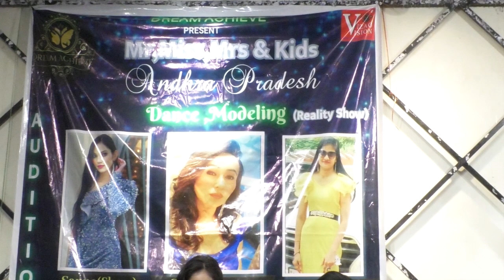ఆంధ్ర ప్రదేశ్ రియాలిటీ షో ఆడిషన్‌లో డ్రీమ్ ఆర్కైవ్ మిస్టర్, మిస్, మిసెస్, కిడ్స్ womens worldYt